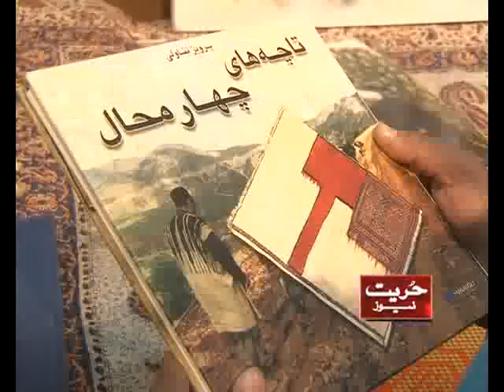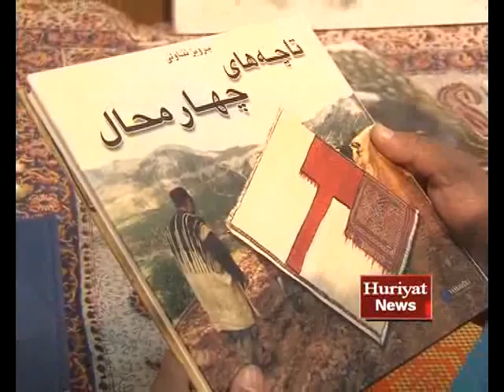Huriyat News | Art Exhibition in Khana e Farhang Iran - karachi